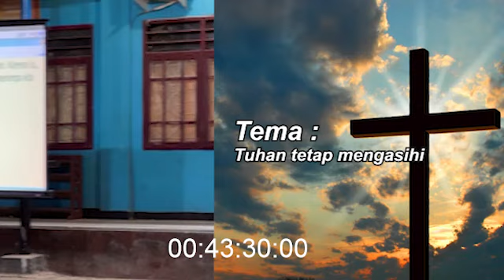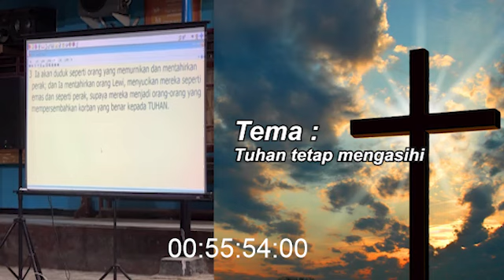Daniel Alexander - "TUHAN TETAP MENGASIHI"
Tema khotbah dari Daniel Alexander kali ini mengenai (Tuhan tetap Mengasihi)

BCA Wisma Asia, no rek 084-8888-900 (Rekening lama sudah tidak aktif)